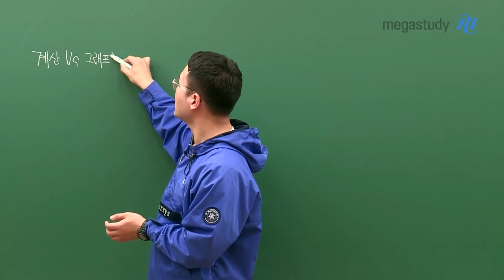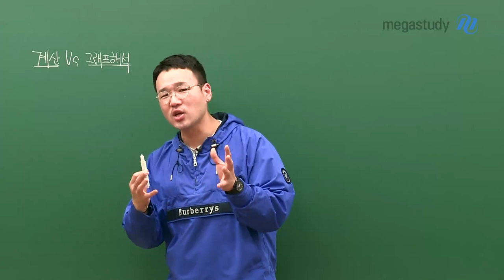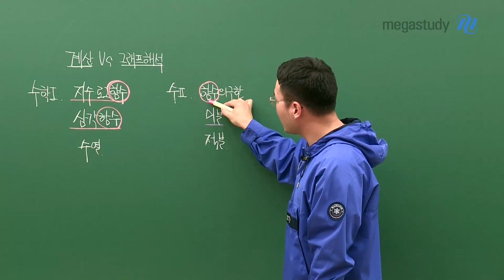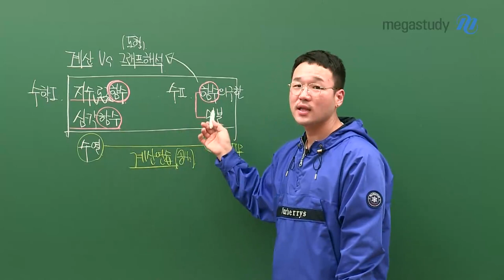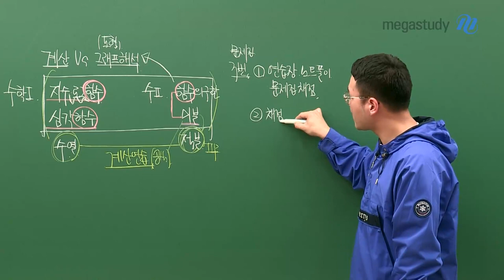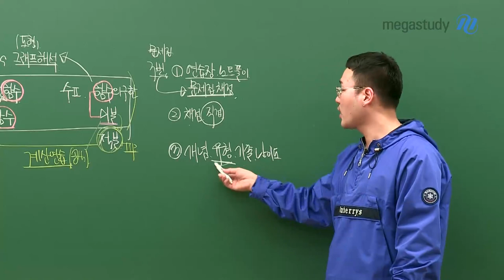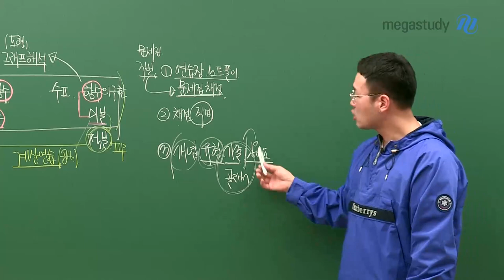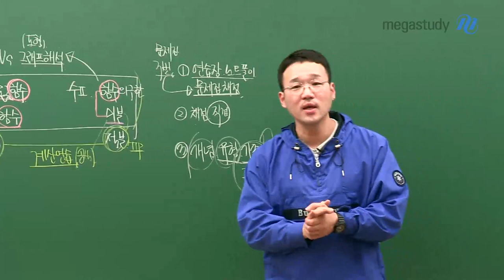[메가스터디] 수학 이현수 쌤 - 수Ⅰ& 수Ⅱ 문제 풀이 꿀TIP 듣고 가세오~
현수쌤이 예비고2 여러분의 효율적인 수학 학습을 위해
문제풀이 꿀팁을 소개해드립니다.

 수학Ⅰ& 수학Ⅱ 각 단원에 따라
중점을 두고 풀어야 하는 문제 유형을 확인해보세요!

 ** 단원별 중점을 두어야 하는 문제 유형
- 함수와 미분 단원 ▶ 그래프 or 도형 문제
- 수열과 적분 단원 ▶ 계산 문제

 영상 뒷 부분에 문제집 제대로 푸는 방법과
문제집 고를 때 주의사항도 알려드리니 절대 놓치지 마세요~